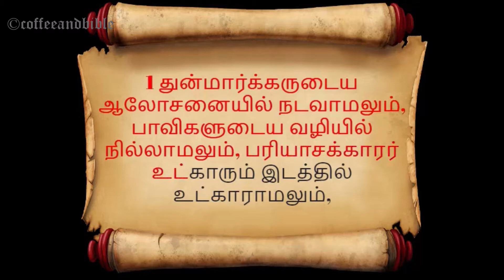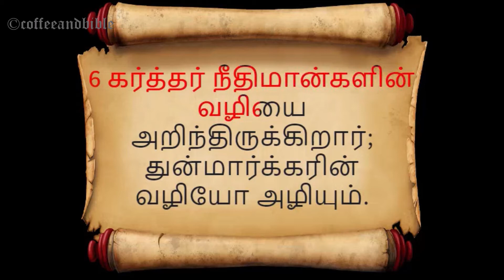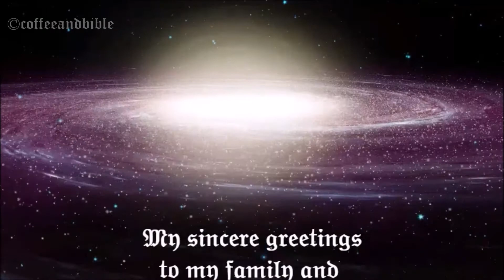░ சங்கீதங்களின் புஸ்தகம் ░ பாடல் ஒன்று░ வேத வாசிப்பு ░ தமிழ் மொழிபெயர்ப்பு ░